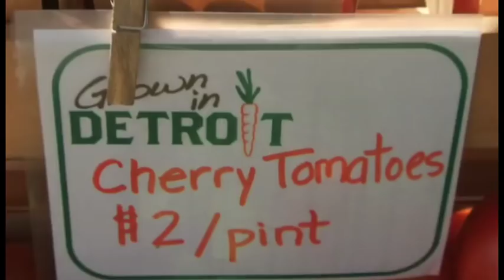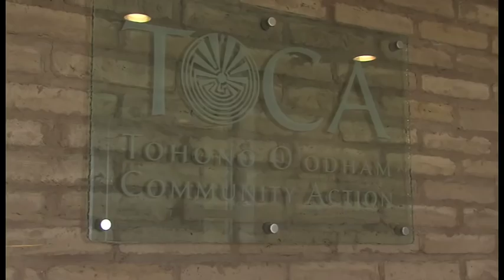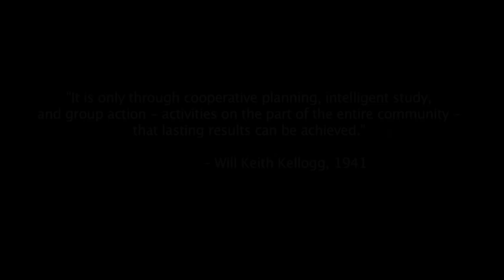Food & Community Program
Watch this dynamic, short video that tells the story of Food & Community and features grantee highlights from Detroit, Seattle/King County, Wash., and the Tohono O'odham Nation in south central, Ariz.